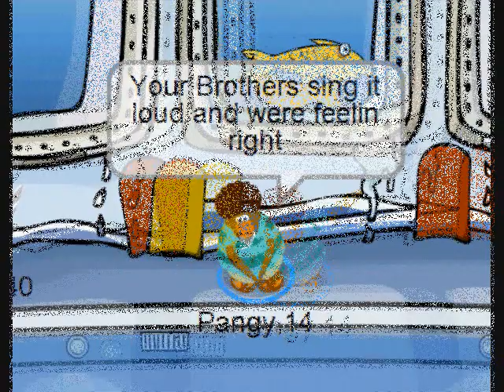Club Penguin - Burnin' Up - Jonas Brothers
Tags: Miley cyrus iPangy14 Pangy 14 Pangy14 Club Penguin hannah montana jonas brothers Miranda Cosgrove season 3 high school musical 3 Katy perry Lady GaGa Just Dance Nick Kevin Joe Taylor Swift The Movie 3d Cp CPMV Ashley Tisdale smileymiley1444 the real Pangy Fred nigahiga High school musical 1 2 3 super girl it's all right here get crazy let's chill superstar are you ready lets do this just a girl im mixed up burin up love bug breakout 7 things fly on the wall music video official Destiny Hope Ray Demi Lovato La La Land Trainwreck disney channel holiday platinum edition circus